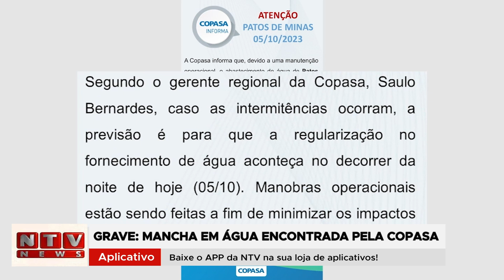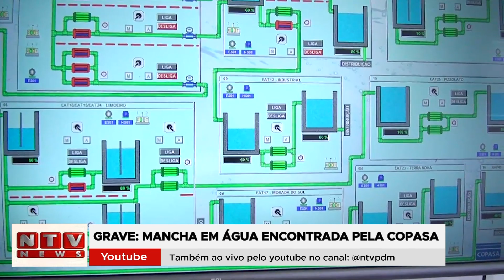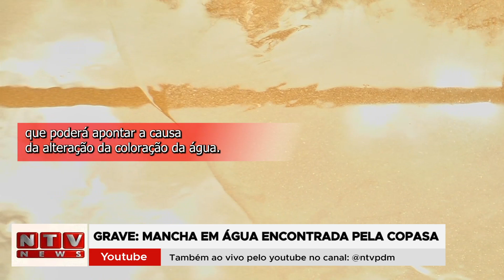Água turva em Patos: O que realmente aconteceu no Rio Paranaíba?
A cidade de Patos de Minas enfrentou recentemente uma crise no abastecimento de água que deixou seus habitantes perplexos e preocupados. Este vídeo aborda em detalhes os eventos que levaram a essa situação crítica, os impactos que teve na população e as medidas tomadas pelas autoridades para lidar com o problema.
Desde a falta de água nas torneiras até a turbidez misteriosa na água bruta coletada no Rio Paranaíba, investigamos cada aspecto dessa crise hídrica. Você descobrirá por que a Copasa, a empresa responsável pelo abastecimento de água na região, enfrentou multas e processos administrativos devido ao desabastecimento recorrente.
Além disso, examinaremos as possíveis causas dessa crise, incluindo o arraste de matéria orgânica decorrente das chuvas e os desafios enfrentados na estação de tratamento de água. Acompanhe as últimas atualizações sobre a investigação em andamento para determinar a origem da mancha na água, que levou a essa situação alarmante.
Nossos especialistas em meio ambiente e saneamento explicarão o impacto ambiental dessa crise, bem como as implicações para a saúde pública. Abordaremos também as medidas de precaução que os residentes podem tomar para enfrentar futuras interrupções no fornecimento de água.
Este vídeo é uma fonte confiável de informações sobre a crise hídrica em Patos de Minas, projetado para educar e conscientizar o público sobre a importância do saneamento básico e da gestão da água em nossa comunidade.

Por que as torneiras estavam vazias ou com água de outra tonalidade?
Mais de 70 horas sem água devido a problemas com a Copasa.

O Executivo já instaurou processos administrativos contra a Copasa anteriormente?
Sim, por desabastecimento e outros problemas semelhantes.

Por que a água começou a faltar?
A Copasa informou inicialmente que era devido a uma manutenção emergencial, mas depois esclareceu que foi devido a uma mancha vista na água bruta coletada.

Como a Copasa reagiu à alteração da turbidez da água?
A estação de tratamento foi paralisada emergencialmente para garantir que a água distribuída estivesse dentro dos padrões de potabilidade.

Qual foi a causa da mancha na água?
A Copasa identificou uma elevação acentuada da cor da água bruta, possivelmente causada pelo arraste de matéria orgânica devido à chuva, mas ainda aguarda os resultados da fiscalização ambiental.

A questão da qualidade da água em Patos de Minas, sob a gestão da Copasa, recentemente atraiu grande atenção devido a um evento preocupante: moradores da cidade passaram mais de 70 horas sem acesso à água ou enfrentaram sérias dificuldades devido à água que chegava com uma coloração diferente do usual. Essa situação alarmante não é um incidente isolado, pois já houve casos anteriores de problemas relacionados ao abastecimento e à qualidade da água na região. Esses episódios levantam preocupações legítimas sobre a infraestrutura de água e o gerenciamento dos recursos hídricos na cidade.
A mancha na água bruta, identificada durante esse incidente, é particularmente digna de atenção. Esse fenômeno não apenas afeta a visibilidade e a qualidade da água, mas também coloca em evidência os possíveis riscos ambientais associados a essa alteração. A origem da mancha na água bruta deve ser investigada a fundo para garantir que não seja resultado de poluição ou contaminação prejudicial à saúde da população. Portanto, é crucial que sejam implementados sistemas de monitoramento mais rigorosos e confiáveis para identificar e resolver problemas relacionados à qualidade da água de maneira mais ágil e eficaz.
Argumentando a favor dos cidadãos de Patos de Minas, é essencial que tanto as autoridades locais quanto a Copasa trabalhem em conjunto para garantir a transparência em relação ao abastecimento de água e suas operações. A divulgação atempada de informações sobre problemas e suas causas, bem como as medidas tomadas para resolvê-los, é vital para manter a confiança da comunidade e permitir que os residentes tomem as precauções necessárias quando enfrentarem escassez de água.
Garantir a segurança e qualidade da água é fundamental para a saúde e bem-estar dos residentes de Patos de Minas. A identificação de manchas na água bruta deve servir como um alerta para a necessidade de maior vigilância e aprimoramento dos sistemas de tratamento e distribuição de água. Para fortalecer a relação de confiança entre a Copasa, as autoridades locais e a comunidade, é imperativo que haja transparência total em relação às questões de abastecimento de água e que medidas imediatas sejam tomadas para resolver problemas semelhantes no futuro.